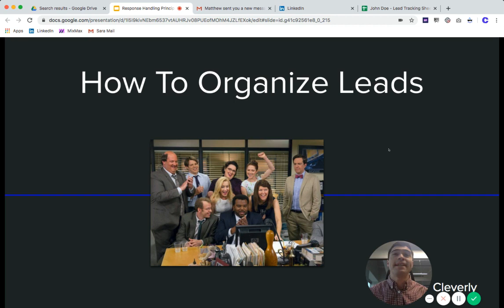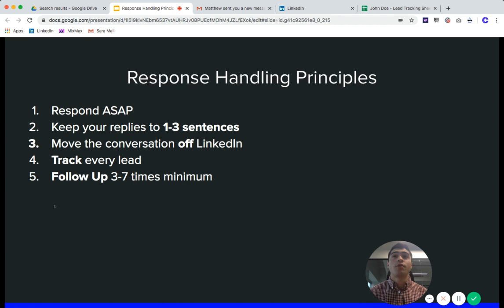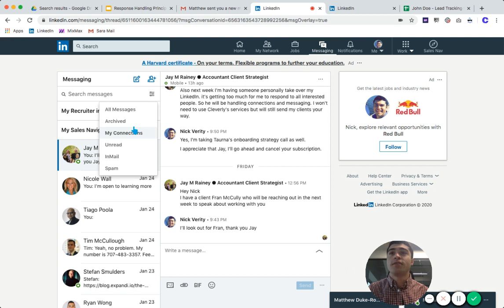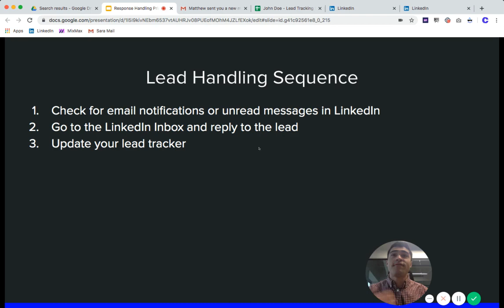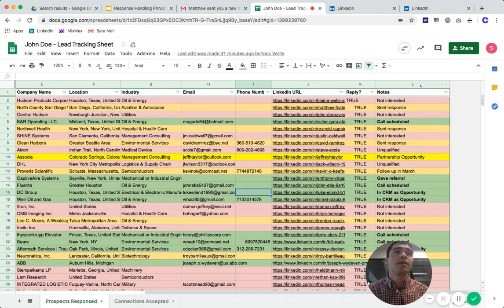How To Organize and Track Leads In LinkedIn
3 steps to follow when a lead comes in:
1. Check for email notifications or unread messages in LinkedIn
2. Go to your LinkedIn Inbox and reply to the lead
3. Update your lead tracker